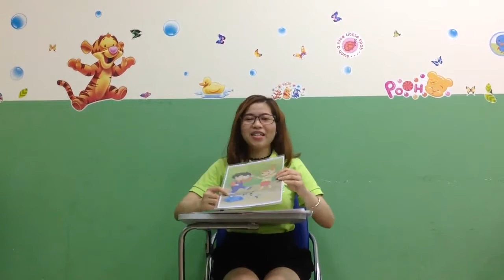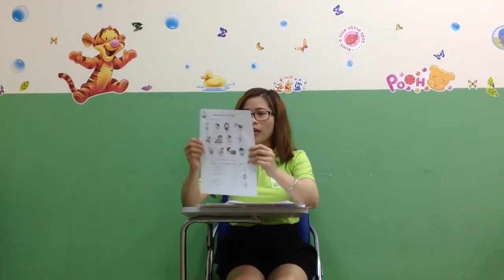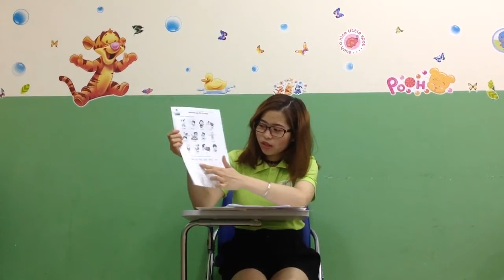Day 31 - Athena